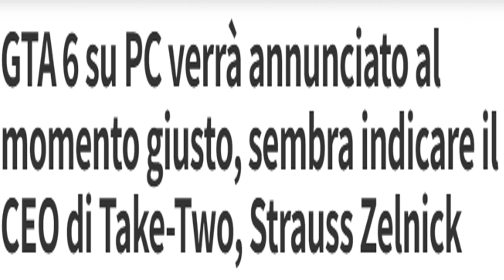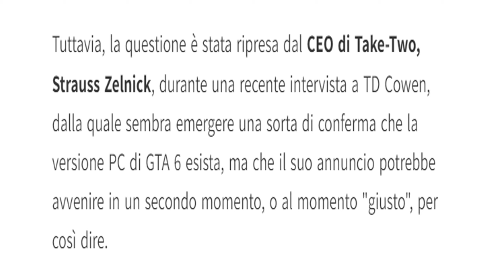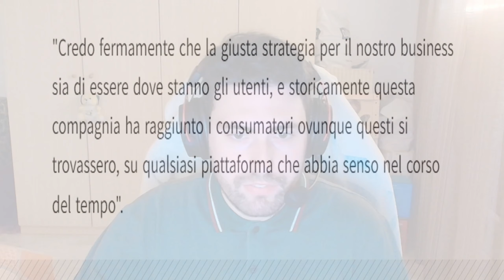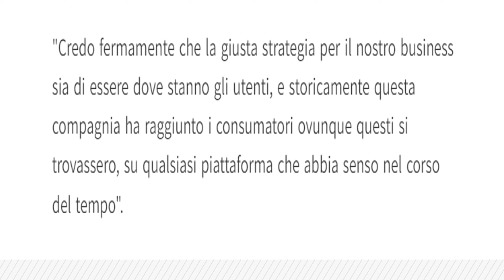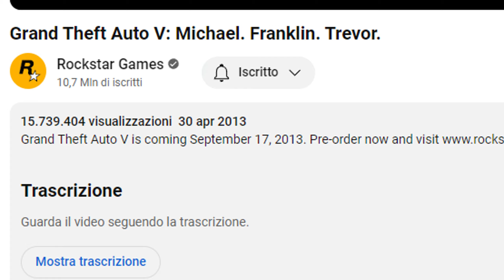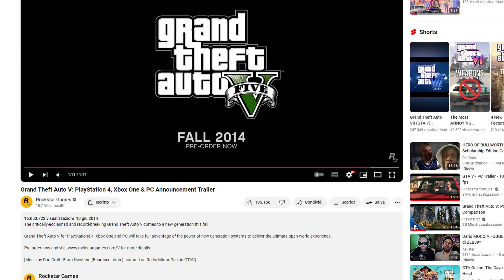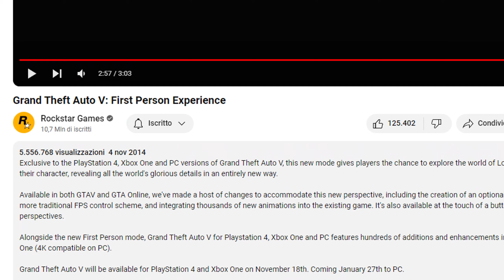Quando esce GTA 6 per PC?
Salve gentile pubblico, benvenuti in un nuovo ed intrattentente contento multimediale - Cr4Sh -
Visita i miei canali
Se sei ricco, questo è il link, te ne sono grato (anche se sei povero)
In LIVE la sera dopo le 21:30/22:00
► Ogni GIORNO uno shorts alle 13:30